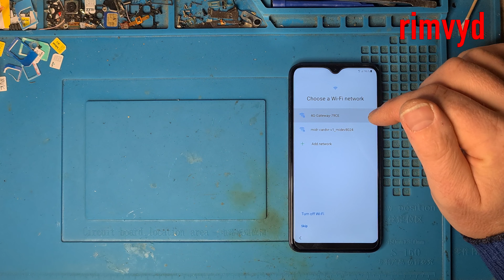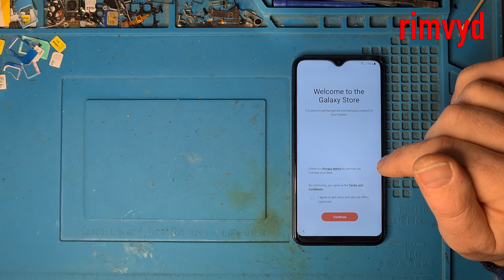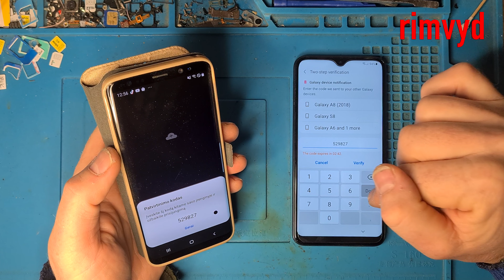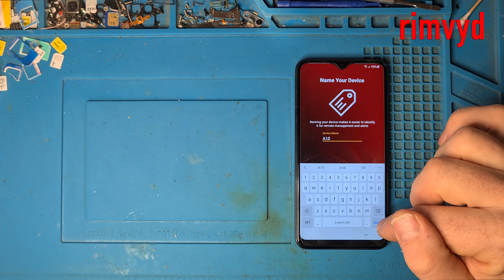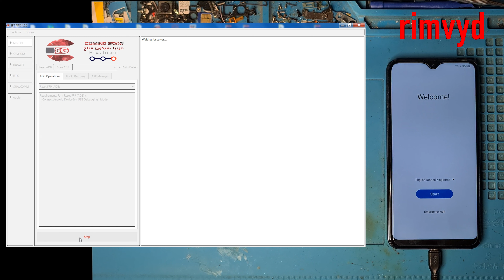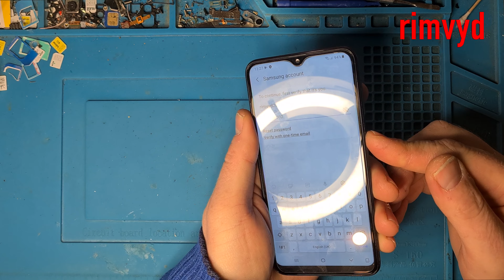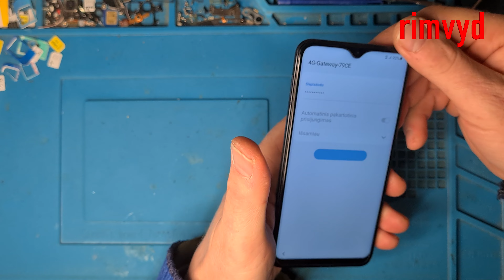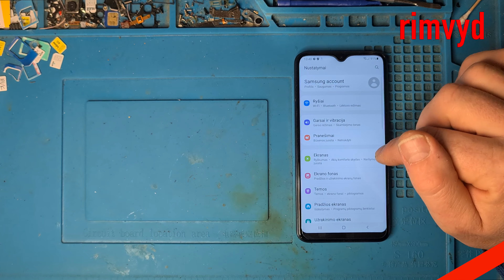Samsung A10 FRP Bypass, Android 11